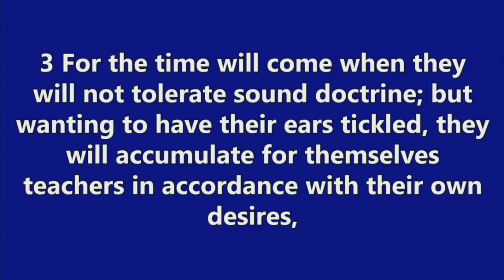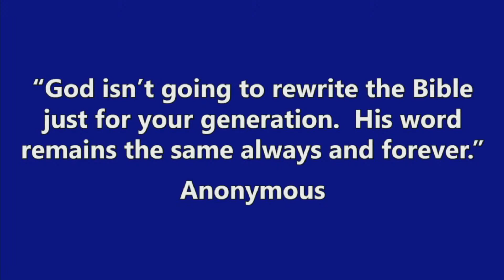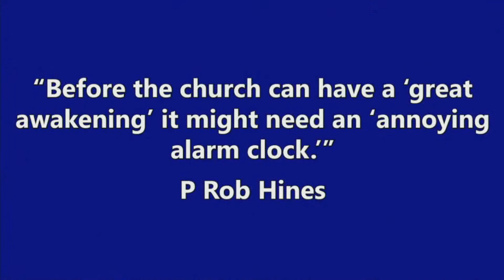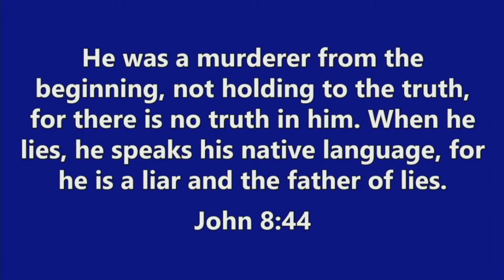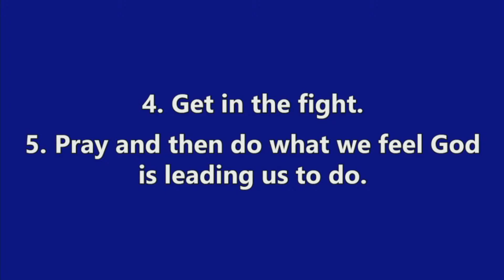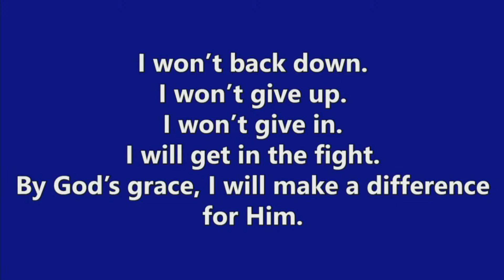Reclaiming Surrendered Ground